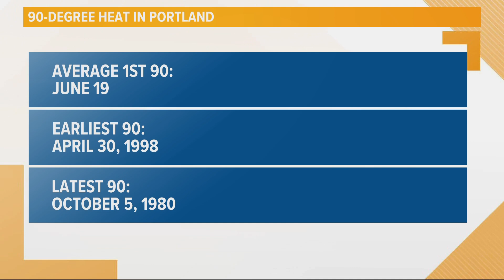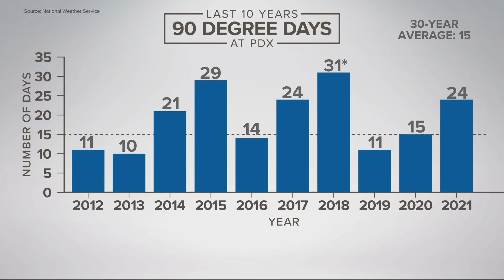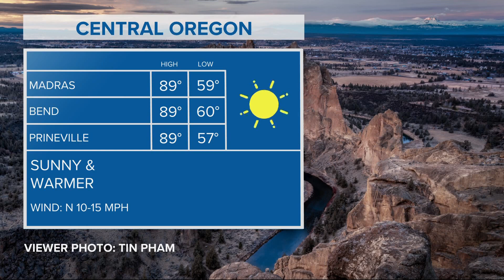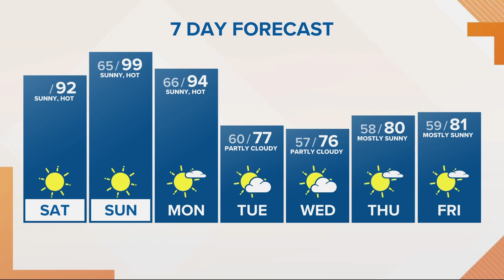KGW Forecast: Sunrise, Saturday, June. 25, 2022